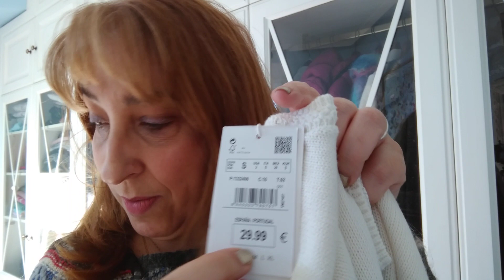COMPRAS SPRINGFIELD Y PRIMOR👕💄